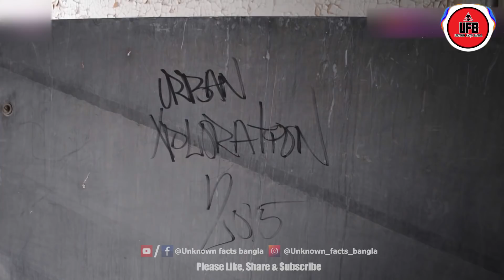৬ টি রহস্যময় Photograph || Part 7 || by Unknown Facts Bangla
৬ টি রহস্যময় Photograph || Part 7 || by Unknown Facts Bangla ||